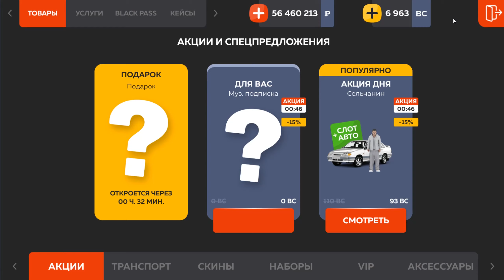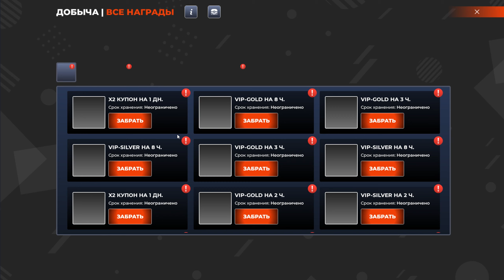ВНИМАНИЕ❗ВСЕ РАБОЧИЕ ПРОМОКОДЫ НА ДЕНЬГИ БЛЕК РАША! НОВЫЕ ПРОМОКОДЫ НА МАШИНЫ BLACK RUSSIA RP!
👩‍👩‍👧‍👦 Сервер: KAZAN
✔️ Мой ник: Dimk_Fedorov